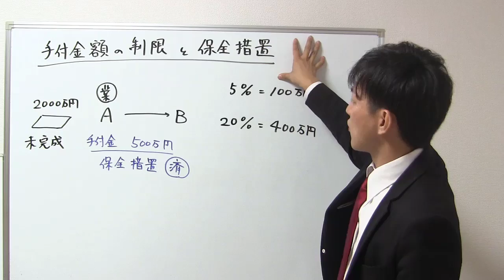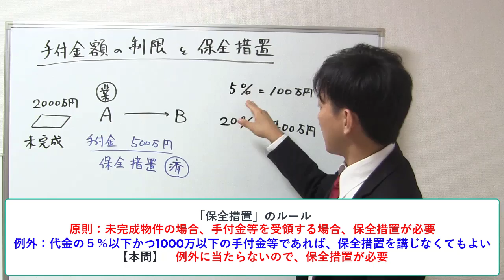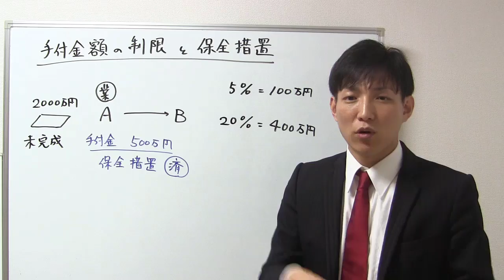【宅建業法】8種制限：手付金額の制限と手付金等の保全措置の関連【理解学習の具体例】【宅建通信レトス】